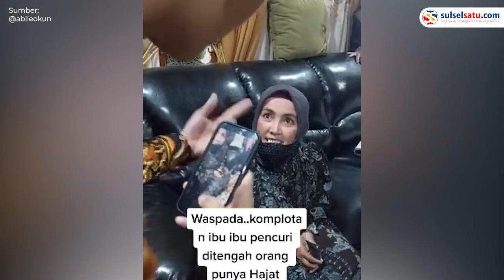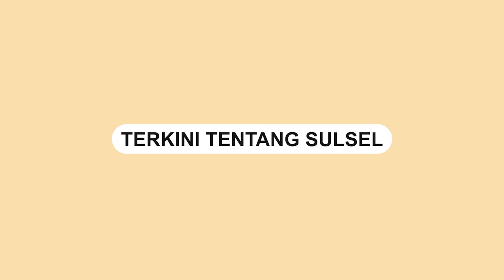Tertangkap, Wanita Ini datang ke Hajatan Mantan Pj Bupati Lampung Mencuri Perhiasan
Seorang wanita tertangkap basah mencuri sejumlah uang dan perhiasan di acara  hajatan.

Acara hajatan itu digelar di kediaman Mantan Pj Bupati Lampung Timur, Tauhidi.

Pelaku tertangkap basah dengan sejumlah barang bukti perhiasan dan sejumlah uang.

Pelaku yang belum diketahui identitasnya juga sempat kabur sebelum diamankan.

Pihak keluarga yang menggelar acara hajatan mengintrogasi pelaku.

Saat ini pelaku telah diamankan oleh pihak kepolisian setempat.

Video terkini dan terbaru..